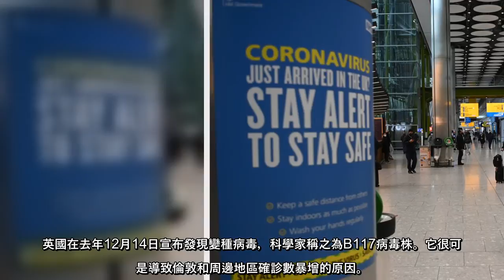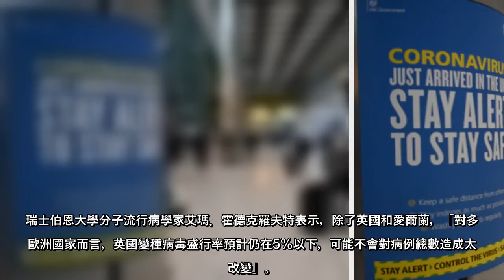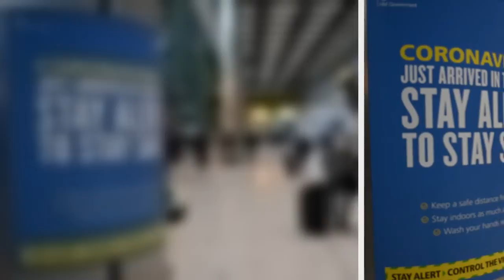紐約時報報導，全球超過50國已檢測到傳染力更強的英國變種新冠病毒病例，包括16日發現變種病毒病例的阿根廷。至少兩個國家因...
紐約時報報導，全球超過50國已檢測到傳染力更強的英國變種新冠病毒病例，包括16日發現變種病毒病例的阿根廷。至少兩個國家因變種病毒病例激增。
由於必要基因檢測數據依舊稀少，英國變種病毒實際傳播範圍以及是否已造成多國病例激增，仍無法確定。此外，至少有其他三種令人擔憂的變種病毒，一種在南非發現，另外兩種則在巴西。
英國在去年12月14日宣布發現變種病毒，科學家稱之為B117病毒株。它很可能是導致倫敦和周邊地區確診數暴增的原因。
這些變種病毒並沒有更致命或導致更嚴重症狀，但傳染力增加，更多病例為醫院帶來壓力，且無可避免導致更多死亡。變種病毒使大規模疫苗接種行動更急迫。
瑞士伯恩大學分子流行病學家艾瑪．霍德克羅夫特表示，除了英國和愛爾蘭，「對多數歐洲國家而言，英國變種病毒盛行率預計仍在5%以下，可能不會對病例總數造成太大改變」。
許多國家預期B117病毒株在未來仍有影響。美國聯邦衛生專家15日警告，B117病毒株將很可能在今年三月前成為國內感染主要來源。
歐洲已有近廿國發現B117病毒株。許多歐洲國家已加強防疫，法國16日起實施全國傍晚六時宵禁，並可能加強封鎖措施。英國和德國已關閉學校，義大利也停飛來自巴西航班。
疫情快報
▪【最新數據】新冠肺炎全球逾9300萬例確診 逼近200萬人病亡
▪【數據圖表】新冠肺炎最終章何時登場 365天疫情數據解析
▪【QA測驗】2020疫情肆虐 你的生活變什麼樣？
▪【疫苗專題】全球新冠疫苗爭奪戰開跑 台灣起步早為何還落後？
▪【疫情專題】新冠肺炎給出一記重拳 全球航空業到底有多慘？  ...